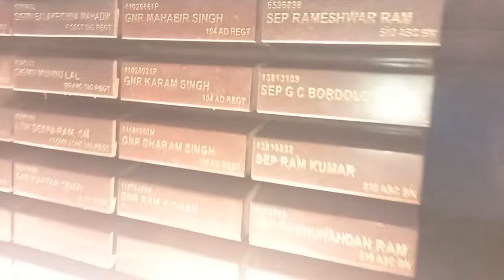Ngasigi numit sidi delhi gi yum yumda mee amata leihoudramane India Gate ta loi leiramme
India Gate tour on 15 August 2024